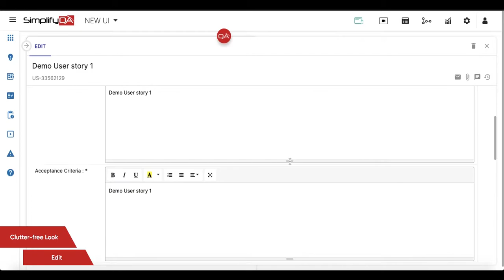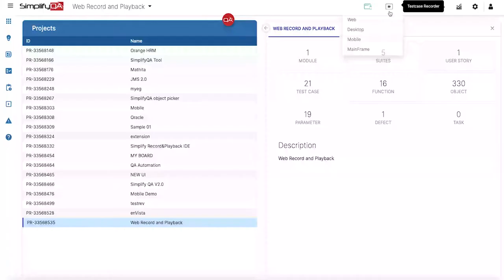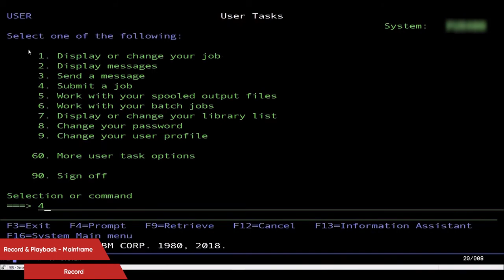Glimpse of the new version - SimplifyQA 3.0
The big announcement is here! Introducing SimplifyQA 3.0!

The latest version of SimplifyQA is going to be available soon to simplify everything further. We have worked round the clock to bring you the storehouse of the best features with smooth UI.  Here is a glimpse of some of the latest updates to be released in SimplifyQA 3.0.

SimplifyQA, An end to end solution for
     - Requirements Management
     - Test Planning
     - Test Design (Automation and Manual)
     - Test execution
     - Defect management
     - Test reporting including Executive dashboards with real-time key metrics and SLA tracking

Our solution essentially covers the entire ALM flow with the ease of use for the end-user.

It allows users to automate tests seamlessly for Web, Mobile, API, DB, Mainframe, and Desktop.

Feel free to write to us for any further information, clarifications, or feedback. We would love to hear from you.